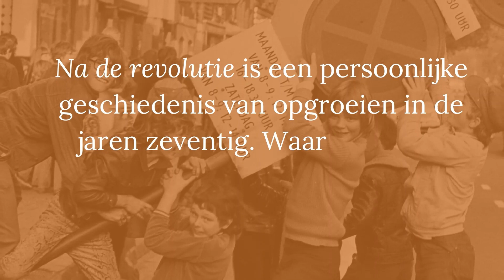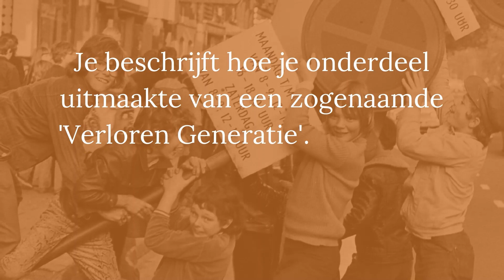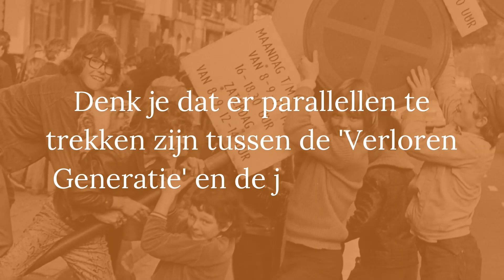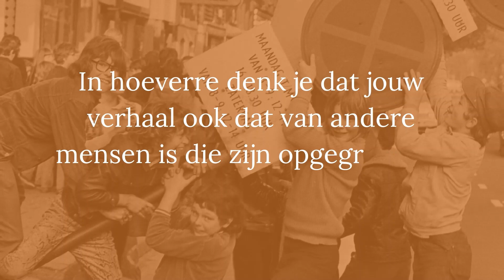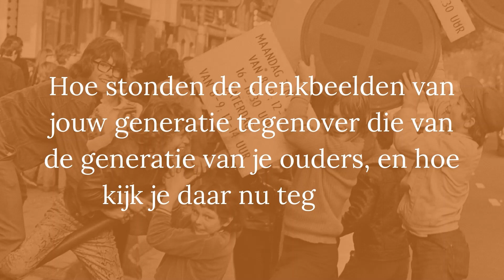Jan Konst over Na de revolutie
Uitgeverij Balans sprak met Jan Konst over 'Na de revolutie. Kind van de jaren zeventig'. In dit fascinerende boek beziet Jan Konst, geboren in 1963 in een Utrechts middenklassegezin, zijn jeugd tegen de achtergrond van de historische en sociale ontwikkelingen van die tijd.

00:00 Introductie
00:03 Na de revolutie is een persoonlijke geschiedenis van opgroeien in de jaren zeventig. Waarom heb je besloten een verhaal te schrijven over je eigen leven?
01:03 Je beschrijft hoe je onderdeel uitmaakte van een zogenaamde 'Verloren Generatie'. Hoe heb je het ervaren om met dat idee op te groeien?
02:54 Denk je dat er parallellen te trekken zijn tussen de 'Verloren Generatie' en de jeugd van nu?
04:30 In hoeverre denk je dat jouw verhaal ook dat van andere mensen is die zijn opgegroeid in de jaren zeventig?
06:30 Hoe stonden de denkbeelden van jouw generatie tegenover die van de generatie van je ouders, en hoe kijk je daar nu tegenaan?
08:55 Hoe heb je het ervaren om op deze persoonlijke manier met geschiedenis bezig te zijn?